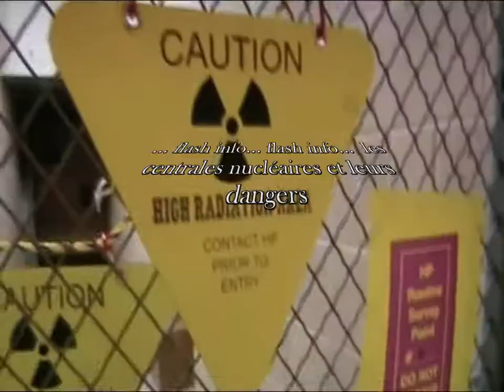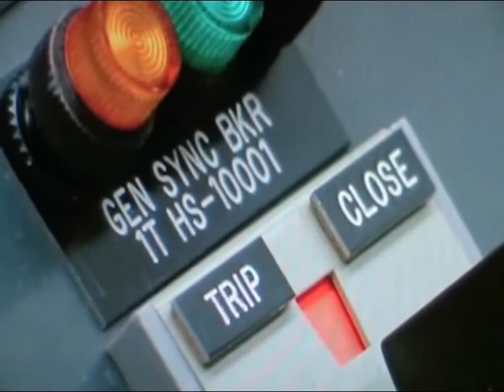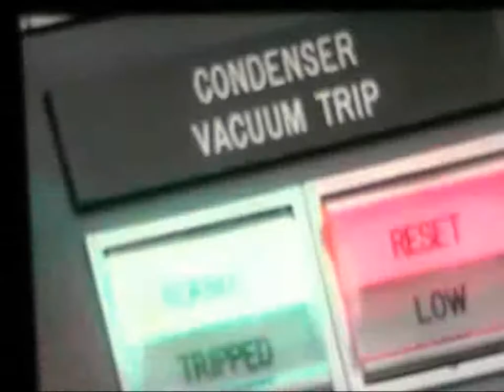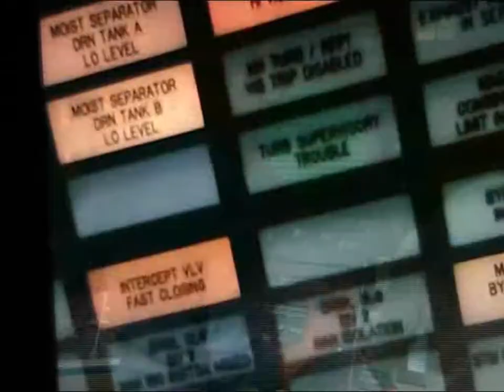les centrales nucléaires et leurs dangers